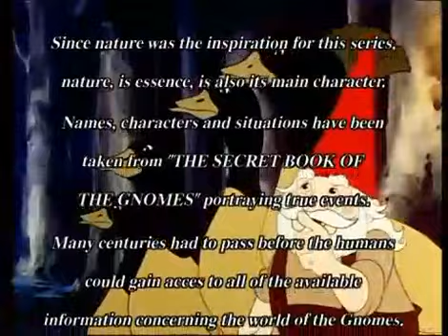The Wisdom of the Gnomes - Episode 12 - The Ballad Of Gnomoshima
Klaus and Dany, along with their swan Henry, answer the call of their fellow gnomes of Japan and travel to the great flower contest that is being held in Gnomoshima. When they arrive, they discover that the cruel trolls have destroyed the white mulberry trees and terrorised the silk worms. They have also kidnapped Okumi, the beautiful Japanese gnome. Will Klaus and Dany rescue Okumi and save their friends from the terrible trolls?